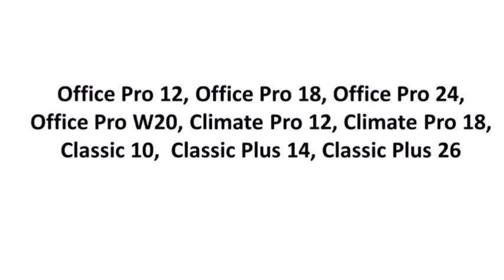MovinCool Condensate Pump Kit Accessory Installation Instructions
Installation instructions for MovinCool condensate pump kit accessory